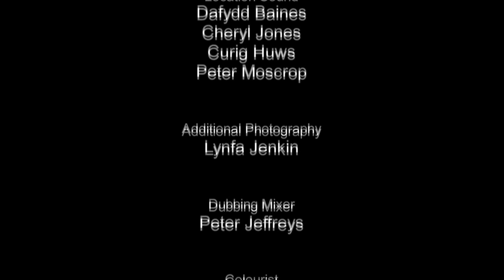Secret Life of Birds [Ep4] {Living with Us} (2011)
Iolo reveals how birds have adapted to living alongside humans, making use of buildings, parks and gardens and even the waste we throw away, explaining how one of the most notorious urban birds, the gull, thrives so well in these areas.